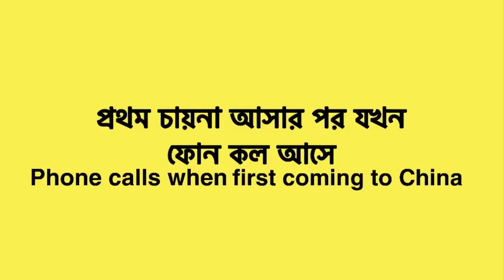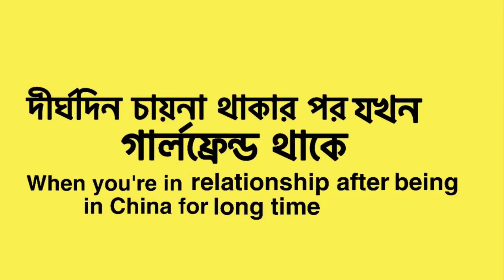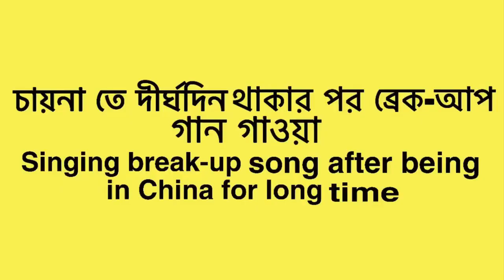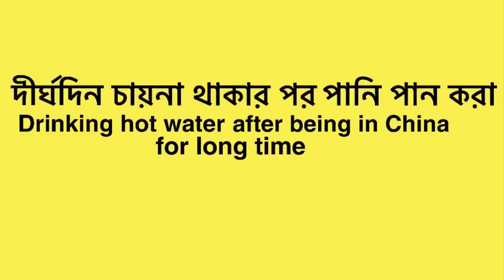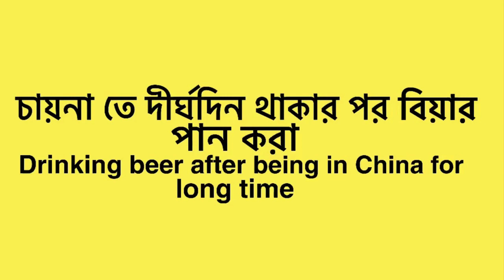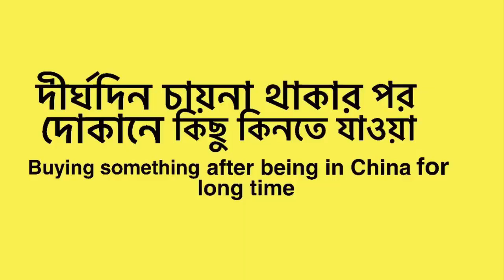Being an International Students In CHINA Before lifestyle VS After lifestyle | Funny Video || 2020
如果这段视频让您开心那请就订阅。谢谢

►Add me on WeChat: MZH04091997

Welcome to Mr.LamPost YouTube Channel.

About this Video:
Hi, My name is JUNAED. We made this video to entertain you. In this video we tried to show you Our normal lifestyle before coming to CHINA VS After coming to CHINA. Hope you like it.

2.সিলেটি চাচা VS চাইনিজ | সিলেটি কমেডি ভিডিও | New Comedy Video 2019 | Sylheti VS Chinese | 孟加拉和中国

6.在YouTube上第一个孟加拉国人能会说中文 。The first Sylheti FOYA Who able to speak Chinese